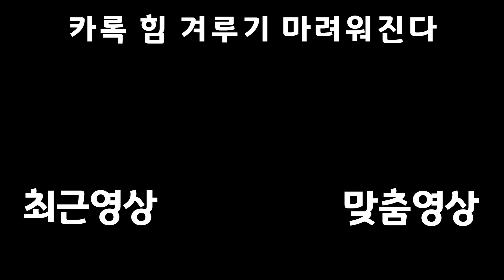다크 소울같은 마영전 【빈딕투스 디파잉 페이트】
이걸로 소울류 처음 접해볼 줄은 몰랐네

재생목록